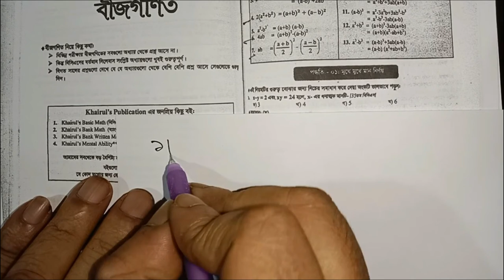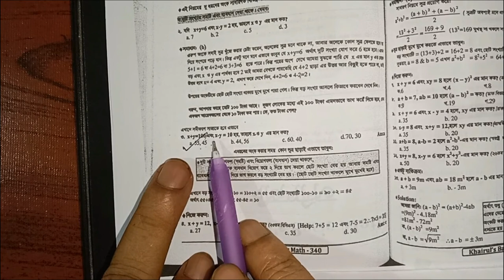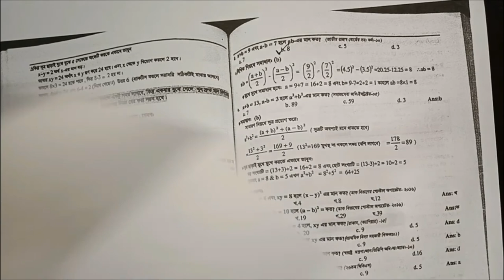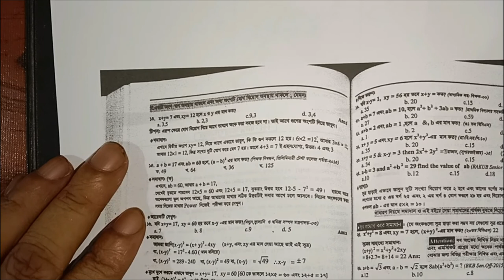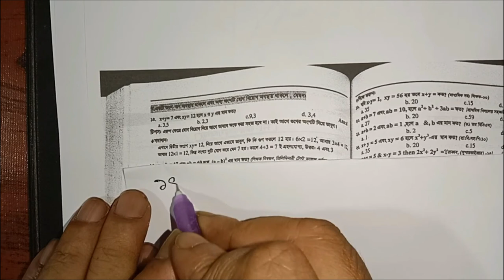পদ্ধতি ১ : Khairul's Basic Math | / বীজগণিত ১ম অধ্যায় / Job Math Solution Bank, BCS Part 3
Khairul's Basic Math | algebra Chapter 1 /  বীজগণিত ১ম অধ্যায় / Job Math Solution  Bank, BCS Part 3